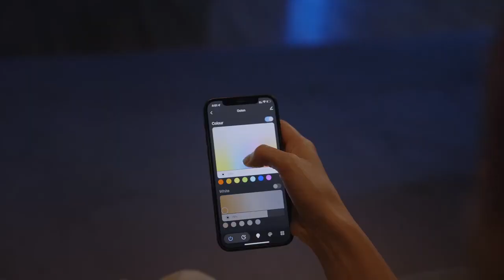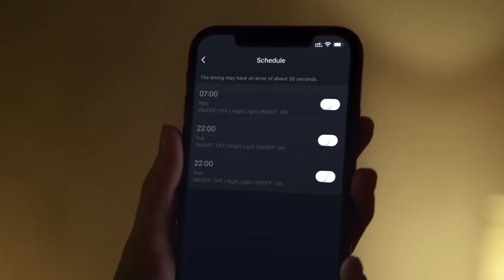Outon S1-Smart Floor Lamp with Uplight & RGB Column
Instantly change the ambiance of any room by customizing your lighting.